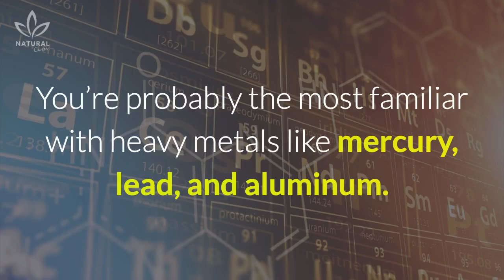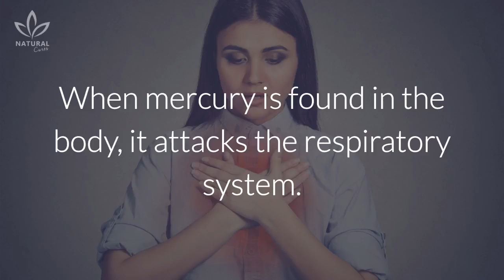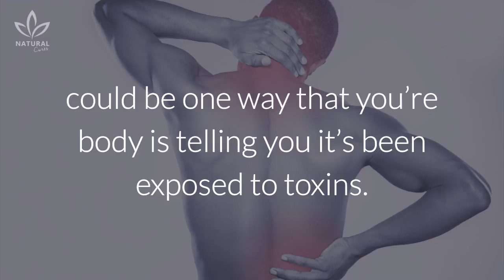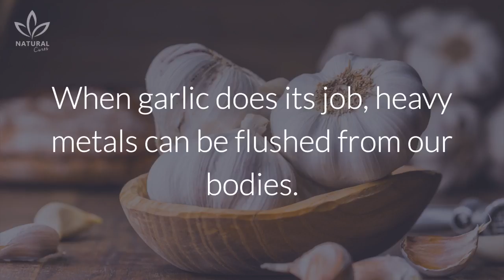8 Warning Signs You May Have a Dangerous Amount of Heavy Metals in Your Body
Heavy metals are those naturally occurring elements that have a high atomic weight and density that is at least five times greater than water. You’re probably the most familiar with heavy metals like mercury, lead, and aluminum. These elements, even in slight doses, are toxic to humans. Yet, we’re consistently exposed to these damaging heavy metals in our environment.

Heavy metals can be present in the air we breathe, the water we drink, or in our food supply, and when we absorb these toxins, they build up inside our bodies. That’s why we often have signs and symptoms of having high levels of toxicity, without even knowing it.

Take a look at these 9 signs that point to issues associated with heavy metals:

1. Nausea and Vomiting
Heavy metal poisoning is often revealed by nausea and vomiting. If you ingested something toxic with a high level of toxicity, your symptoms will no doubt include nausea. Your body may also try to get rid of the heavy metal quickly, thus vomiting is likely to ensue.

2. Breathing problems
Another one of the most common signs of heavy metal poisoning is difficulty breathing. When mercury is found in the body, it attacks the respiratory system.

3. Memory Loss
If you have trouble remembering things or feel like your brain is foggy, it could be a sign of metal poisoning. More serious neurological symptoms include severe headaches, convulsions. These could also lead to a coma.

4. Skin Rashes
Rashes on the skin can occur when these toxic chemicals try to find another way out of the body. They seep through the skin and produce red, itchy spots.

5. Night Sweats
Sweating is the body’s way of releasing toxins through our skin. If you wake up at night and are sweating excessively it could be a sign that your body has too many toxins in it.
6. Headaches
When toxins accumulate and our bodies don’t naturally cleanse themselves, one side effect may be chronic headaches. This points to exposure to toxins over a long period of time.

7. Abdominal Pain
The effects of heavy metals in the body can be immediate, but they can also occur over time. A build-up of these toxins can actually damage certain organs in the body, including reproductive organs. This damage can appear initially in the form of cramping and abdominal pain.

8. Constipation
Queasiness, diarrhea, and even constipation that occur on a consistent basis, may be signs that the heavy metals in your system are having an effect on your digestive system. 9. Muscle and Joint Pain Strange muscle pains not associated with physical exertion, could be one way that you’re body is telling you it’s been exposed to toxins. Muscle weakness and joint pain are also symptoms that you’ve been exposed to heavy metals over a long period of time.

Heavy Metal Fighting Foods

1. Chlorella
Chlorella is a super food algae that contains antioxidants. It’s found growing naturally in fresh water and combats heavy metal exposure. Add it to your diet, especially if you’re experiencing intestinal problems. It will help you heal and fight the negative effects of the heavy metals found in your system.

2. Herbs
Cilantro and parsley—both great tasting herbs, also fight toxicity. They do this by latching onto the heavy metals in your digestive tract and carrying them through until they are expelled from your system. Use them to help detox and keep your digestive tract clear from these damaging compounds.

3. Garlic
Another common weapon used to fight the presence of heavy metals is garlic. Containing sulfur, garlic oxidizes metals like mercury, cadmium, and lead. That means that it works to dissolve these metals. When garlic does its job, heavy metals can be flushed from our bodies. When it’s already present, garlic can also help us to avoid heavy metal poisoning.